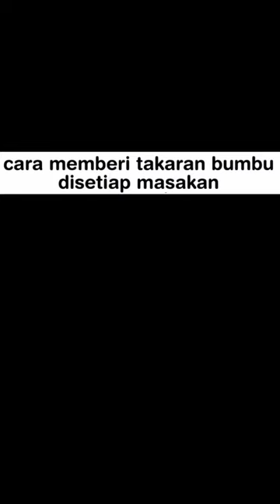Random meme #582 || Meme Indonesia